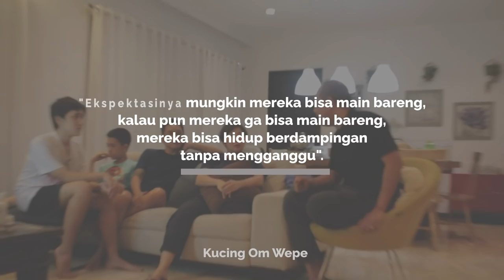Kucing Om Wepe Mampir Ke Rumah Indy Barends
HI GAYES!
ADA OM WEPE NIH YANG MAMPIR
ENJOY MY VIDEO YES!